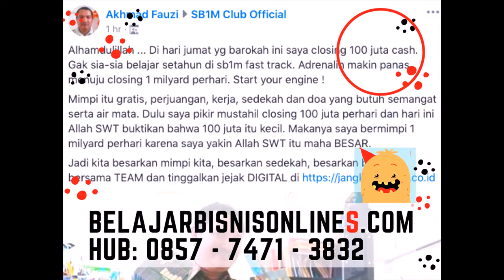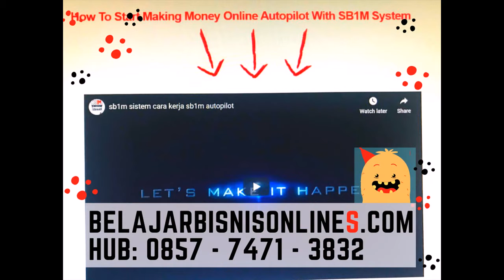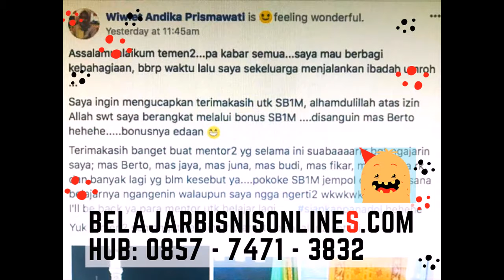Belajar Bisnis Online Terbaik di Cilodong Depok Hubungi 0857 7471 3832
Anda bisa Belajar bisnis sekarang juga dan segera menghasilkan dari penjualan online.
Mau Belajar Bisnis Online GRATIS selama 3 Tahun? Segera Daftarkan diri Anda.

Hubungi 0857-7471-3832